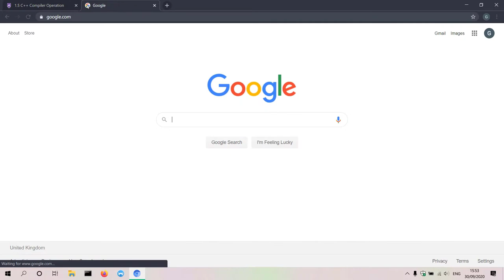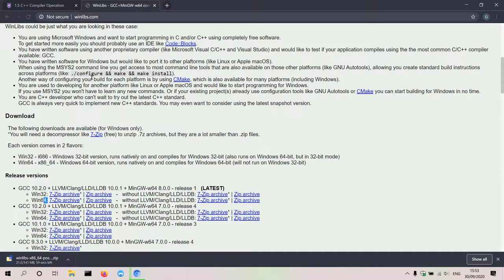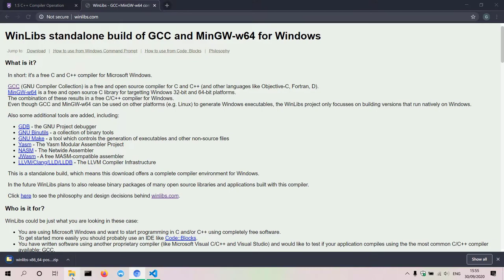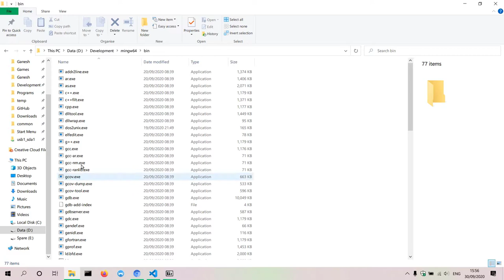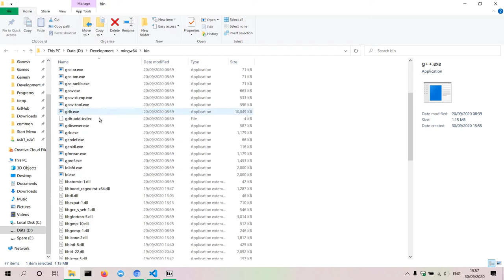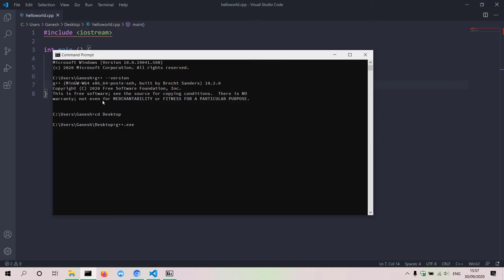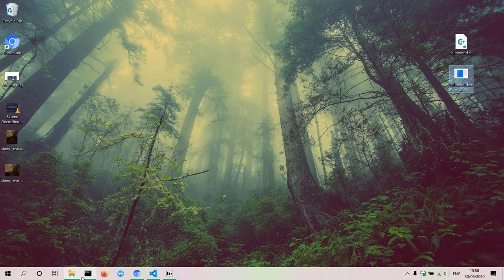Quick Way to Compile C++ on Windows 2020 - G++ Guide [No Visual Studio]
This is a quick and easy way to write and compile C++ Programs on Windows, without having a bulky Visual Studio Installation. We're going to be using the free, open-source GNU G++ Compiler instead.

00:00 - Introduction
00:38 - Downloading G++
01:30 - Writing C++ (.cpp) Programs
02:45 - Installing G++
03:55 - Adding G++ to Path
04:55 - Verifying G++ is Installed
05:12 - Compiling and Executing C++ Programs

C++ is a general-purpose programming language created by Bjarne Stroustrup as an extension of the C programming language, or "C with Classes". The language has expanded significantly over time, and modern C++ now has object-oriented, generic, and functional features in addition to facilities for low-level memory manipulation. It is almost always implemented as a compiled language, and many vendors provide C++ compilers, including the Free Software Foundation, LLVM, Microsoft, Intel, Oracle, and IBM, so it is available on many platforms.

C++ was designed with a bias toward system programming and embedded, resource-constrained software and large systems, with performance, efficiency, and flexibility of use as its design highlights. C++ has also been found useful in many other contexts, with key strengths being software infrastructure and resource-constrained applications, including desktop applications, video games, servers (e.g. e-commerce, Web search, or SQL servers), and performance-critical applications (e.g. telephone switches or space probes).

NOTE: I am not a teacher by any means, these videos are just to help me improve my understanding.